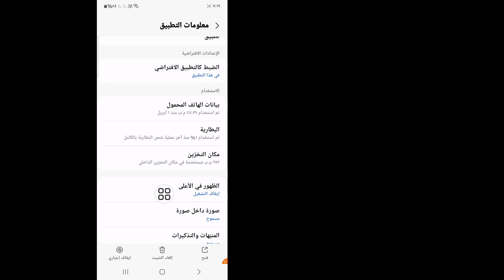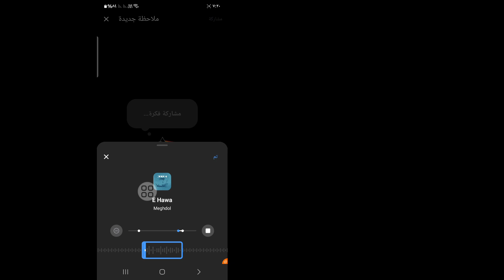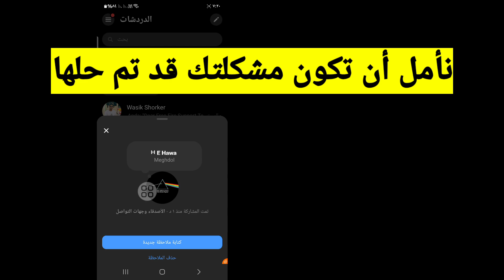كيفية إصلاح مشكلة عدم تشغيل الموسيقى أو عدم عملها في Messenger Notes 2024 | مشكلة صوت الموسيقى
هل تريد إصلاح مشكلة عدم تشغيل الموسيقى/عملها في Messenger Notes 2024. إذا كانت الإجابة بنعم، فهذا الفيديو مناسب لك. في هذا الفيديو، سأعرض لك كيفية إصلاح مشكلة عدم تشغيل الموسيقى/عملها في Messenger Notes 2024. سأعرض لك أسهل عملية لإصلاح مشكلة عدم تشغيل الموسيقى/عملها في Messenger Notes 2024. لذا استمر في مشاهدة الفيديو الكامل دون تخطي لمعرفة كيفية إصلاح مشكلة عدم تشغيل الموسيقى/عملها في Messenger Notes 2024...

كيف أضع الموسيقى في ملاحظات Messenger؟
كيف أستمع إلى الموسيقى على Messenger؟
لماذا لا يمكنني تشغيل الملاحظات الصوتية على Messenger؟
هل يمكنني تنزيل الموسيقى من Messenger؟
هل يمكنني إرسال ملفات صوتية على Messenger؟
هل يمكنني إضافة موسيقى إلى قصة Messenger؟
كيف أرسل رابط أغنية على Messenger؟
كيف أقوم بتشغيل الصوت على Messenger؟
لماذا لا يعمل صوتي على Messenger؟
كيف أستمع إلى الرسائل الصوتية على Messenger؟
كيف أضيف الموسيقى إلى ملاحظات Messenger؟
كيف أضيف موسيقى في Messenger Story 2024؟
هل يمكنني إضافة موسيقى إلى قصتي؟

إخلاء المسؤولية: لا تروج هذه القناة أو تشجع أي أنشطة غير قانونية، كل المحتويات التي توفرها هذه القناة مخصصة لأغراض تعليمية فقط. يميل الاستخدام غير الهادف للربح أو التعليمي أو الشخصي الميزان لصالح الاستخدام العادل.